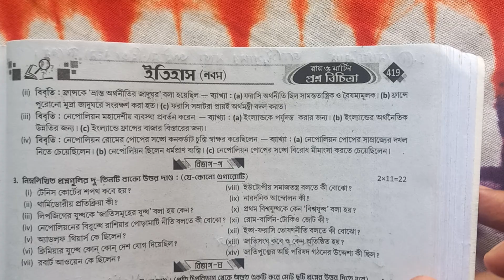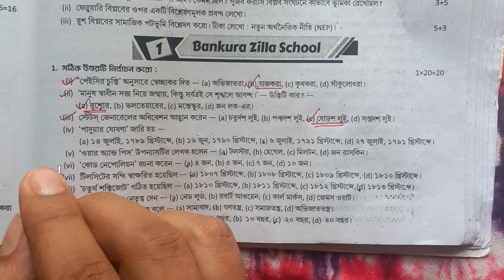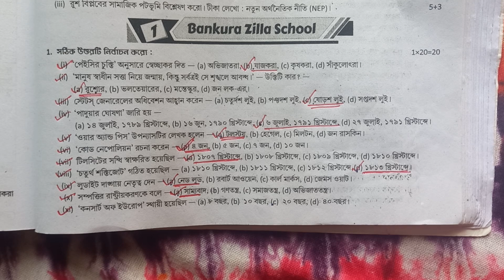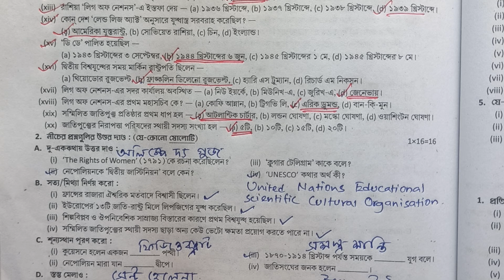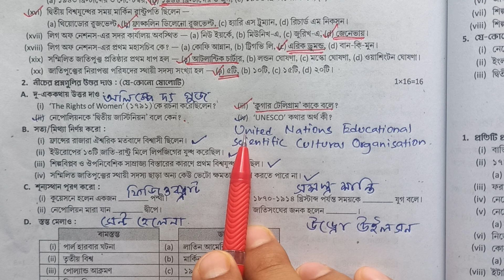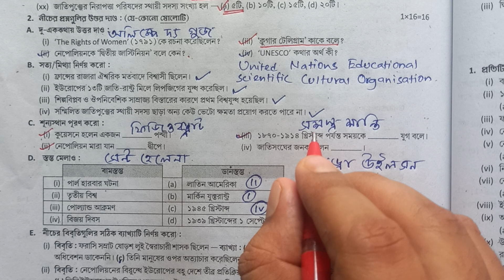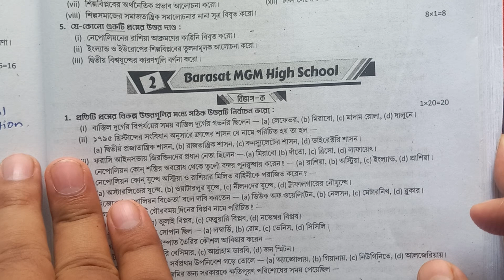Ray and Martin Proshno Bichitra Class 9 History //3rd Summative Exam Page 419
Hi ,
dear students

welcome to MCQ ZONE youtube channel

in this channel class 5 to class 12 science subjects related videos available

class 9 ray and martin proshno bichitra 2024 history 3rd summative exam question and answer